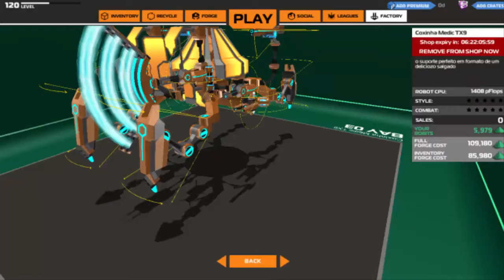Robocraft crate de protoniun novos robos na loja